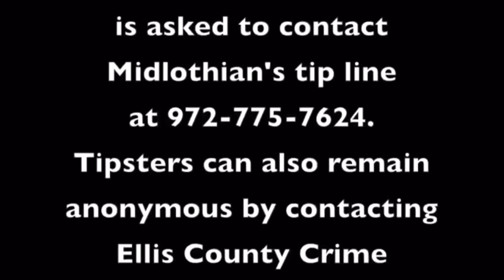Extended view of Midlothian church murder suspect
Police have released longer surveillance video from Creekside Church in hopes of catching the person clad in tactical gear who is suspected of killing Missy Bevers.

Video from Midlothian Police Department
More from The Star-Telegram: